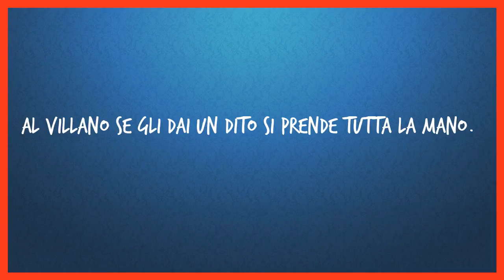Al villano se gli dai un dito si prende tutta la mano.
Questo video è stato creato usando php, ffmpeg, txt2wav e caricato tramite python e YouTube API.